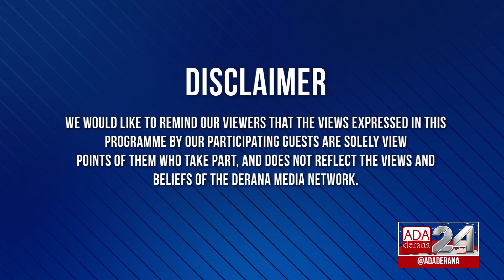GEN XYZ | Episode 43 | Drug menace among the youth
The problem of drugs have plagued the Sri Lankan society for many years. The demographic affected the worse has been the youth in most instances. How can we understand the influence of drugs on the youth and in what way can it be stopped ?

Tonight we are joined by Consultant Psychiatrist Dr. Lasith Obadaarachchi and Medical officer at Mithuru Piyasa Dr. Nisha Fernando.

Original on air date - 2nd of September 2020